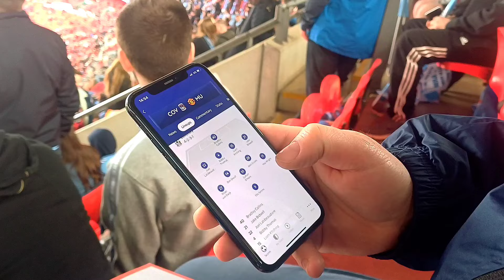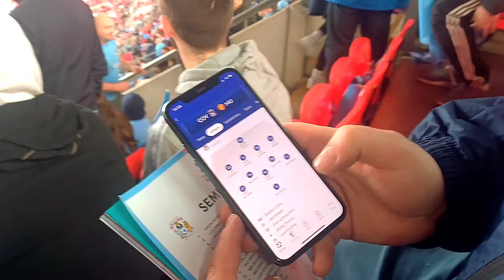VAR ruins Coventry's FA cup final hopes at Wembley ( Coventry 3 - Man UDT 3)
VAR ruins Coventry's FA cup final hopes after disallowed goal in the 121st minute
That whole situation was a rigged because Wan-Bissacka's foot was on the red line, which was apparently offside
Absolutely robbed but a good day out None the less